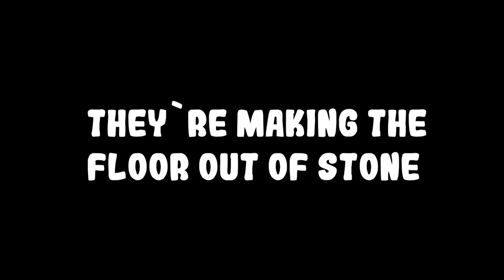JJ and Mikey go SECRET TUNNELS in minecraft! Сhallenge from Maizen!